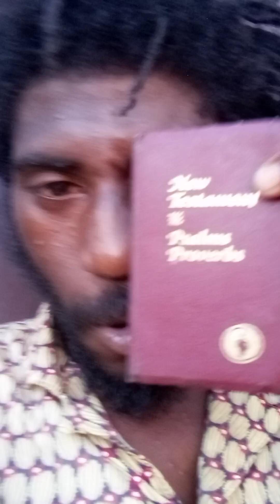FREEMASONS TRYING TO TARGET ME PART 1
WAKETHEDAMNUP